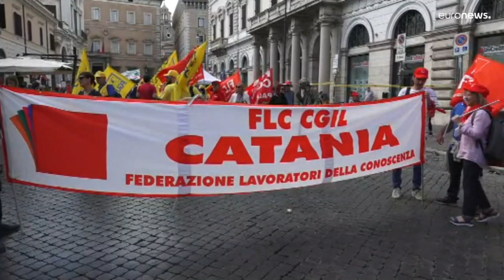Italia, insegnati in sciopero contro il governo pigliatutto